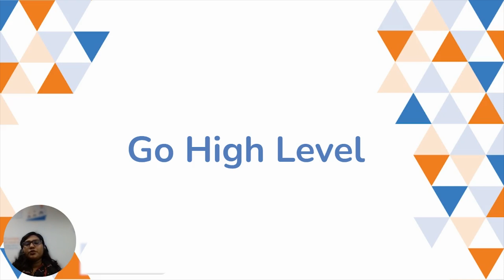GoHighLevel For Beginners 2023 | GoHighLevel Tutorial 2023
GoHighLevel For Beginners 2023 | GoHighLevel Tutorial

Hello Folks, Are you Beginners On GoHighLevel and eager to dive into its incredible capabilities?
This tutorial video is your Beginners guide for you! Step into the world of GoHighLevel and discover how to navigate its features with ease.
From setting up your account to automating marketing campaigns, we'll cover it all. Join us and embark on your journey to becoming a GoHighLevel pro!.